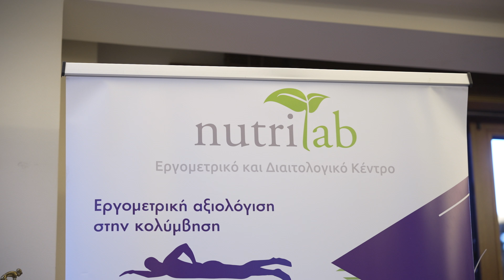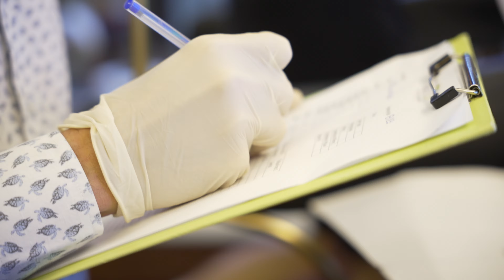Εναρξη Προετοιμασίας: Εργομετρικά Πριν τον Αγώνα στο Oktagon 🫡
Κάναμε τα εργομετρικά μας, πριν την έναρξη της προετοιμασίας μου για τον αγώνα μου στο OKTAGON στις 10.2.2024.

Ευχαριστώ το Nutrilab για την πολύτιμη βοήθεια όλα αυτά τα χρόνια.